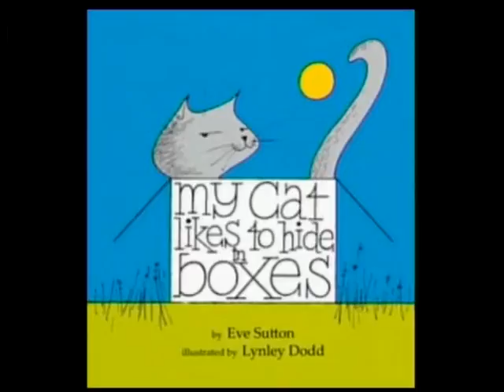Wednesday 19 August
starring Rm 12